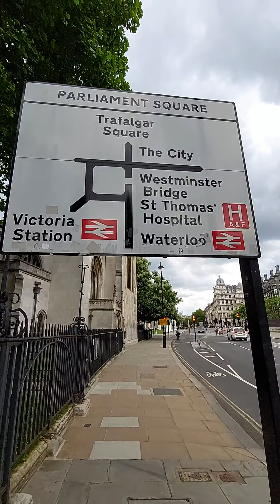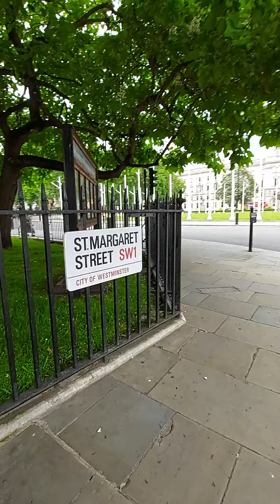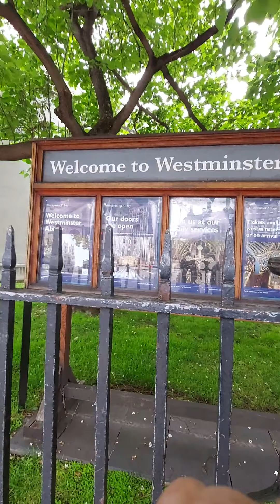Parliament/Westminster Abbey -part 2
part2 Parliament/Westminster Abbey